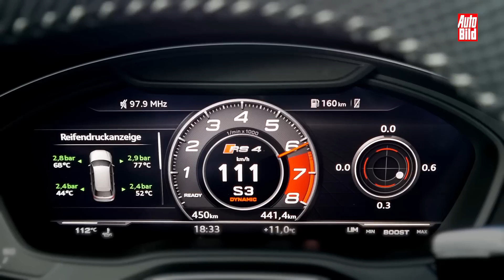Audi RS 4 Avant (IAA 2017) Review/Details/Erklärung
Statt V8-Sauger kommt der V6-Biturbo. Der neue RS 4 Avant orientiert sich nicht nur technisch, sondern auch optisch am Coupé-Bruder RS 5.